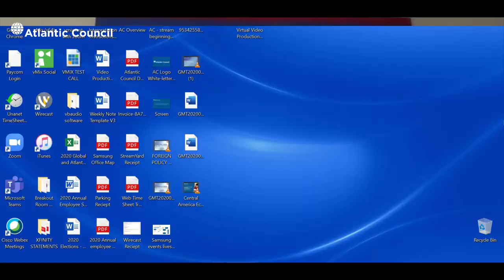North Korea’s strategic weapons: An informed conversation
A conversation with two former top US officials on North Korea’s strategic weapons development.